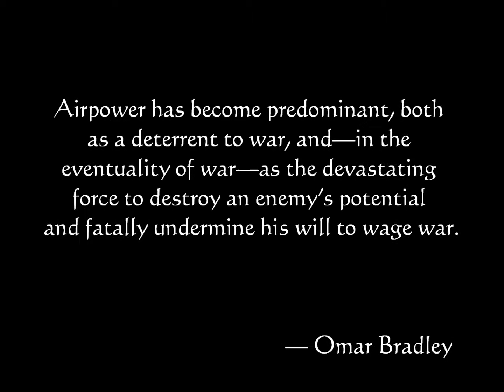AVIATION BRANCH 30th ANNIVERSARY One song version HD FORMAT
I made this video for the 30th Anniversary of U.S. Army Aviation.  I was proud of it.  Decided to post it on Youtube for save keeping.